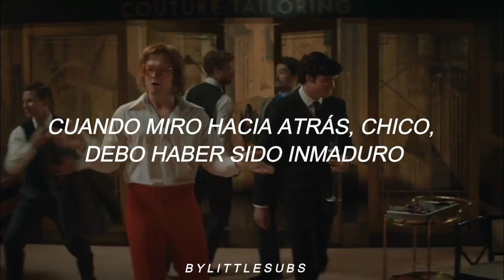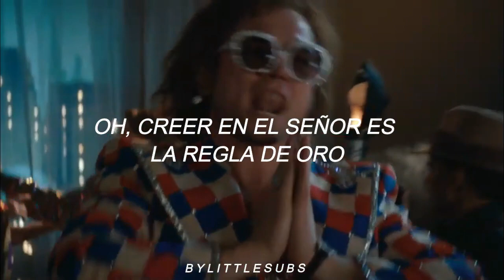Taron Egerton & Richard Madden - Honky Cat //Sub.Español//